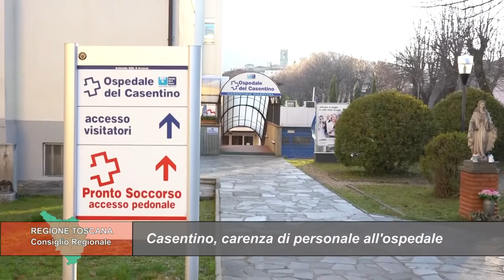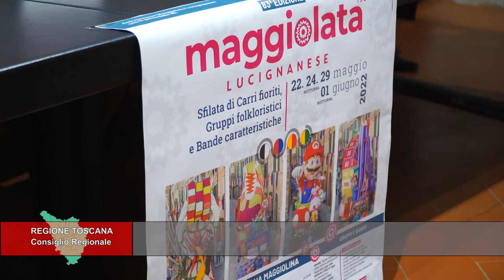TELETRURIA Cronache&Commenti Puntata 19 del 28-05-2022